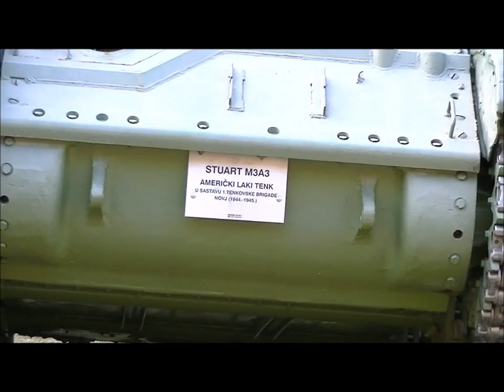Stuart M3A3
The M3 Stuart, formally Light Tank M3, was an American light tank of World War II and supplied to British and Commonwealth forces under lend-lease prior to the entry of the U.S. into the war—and used thereafter by U.S. and Allied forces until the end of the war.
The name General Stuart or Stuart given by the British comes from the American Civil War Confederate General J.E.B. Stuart and was used for both the M3 and the derivative M5 Light Tank. In British service, it also had the unofficial nickname of Honey after a tank driver remarked "She's a honey". To the United States Army, the tanks were officially known only as "Light Tank M3" and "Light Tank M5".
The M3 Stuarts were the first American-crewed tanks in World War II to engage the enemy in tank versus tank combat.